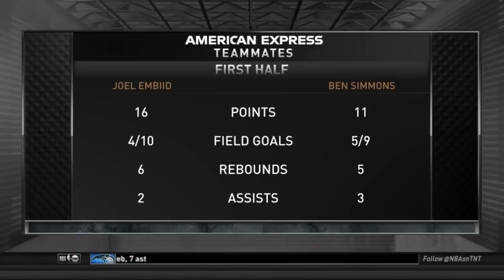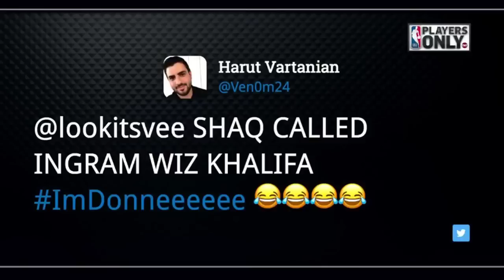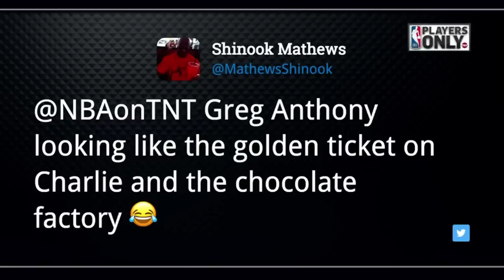Inside The NBA: Jahlil Okafor 27 Pts, helps short-handed Pelicans beat Rockets 121-116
Inside The NBA: Jahlil Okafor 27 Pts, helps short-handed Pelicans beat Rockets 121-116 | January 29, 2019